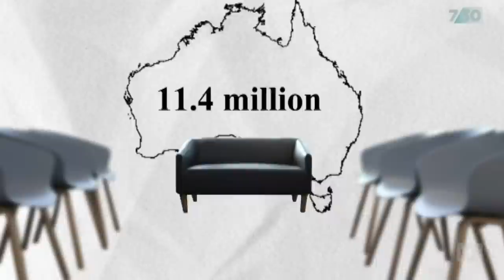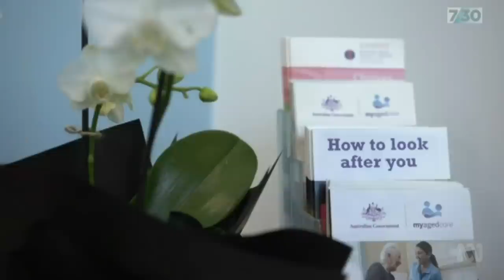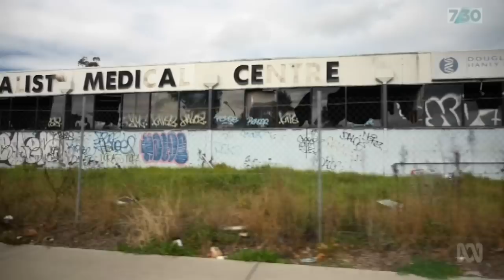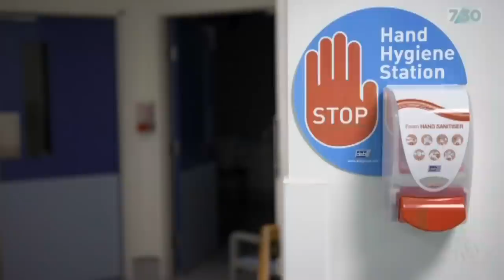The growing burden of chronic disease - Health Divide Pt 1 | 7.30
Australians are told our health system is among the best in the world and in many ways, that is indisputably true.

In this three-part series, though, we'll look at where that is the case, and where it's not.

One area where the system is struggling is in managing the burden of chronic disease.

7.30 reveals shocking new figures that show more than 11 million Australians live with conditions such as diabetes, heart disease, mental illness or dementia - something that may force a re-think of Medicare.

Tracy Bowden reports, with producer Amy Donaldson.